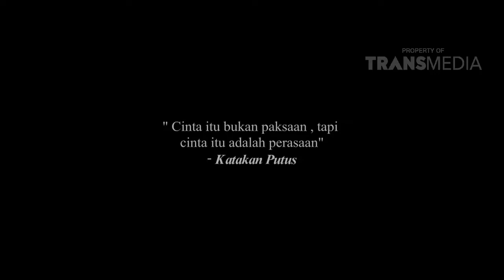KATAKAN PUTUS - Kisah Cinta Mantan Bang Fatar (26/08/16) Part 4/4